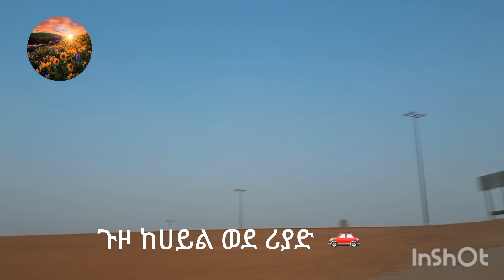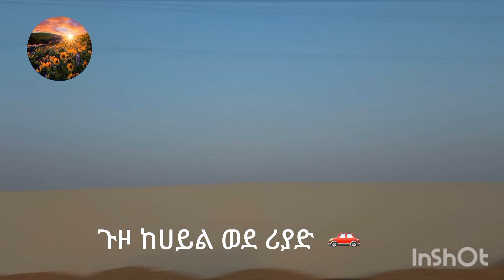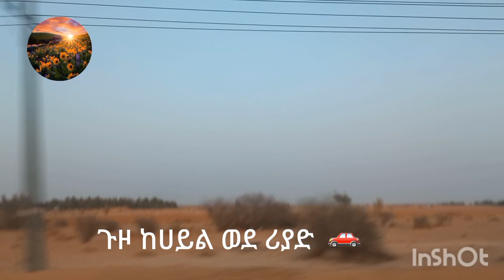ልጅነት ምንም የሌለበት ንፁህ ልብ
ልጅነት